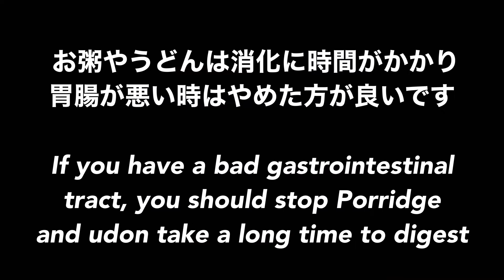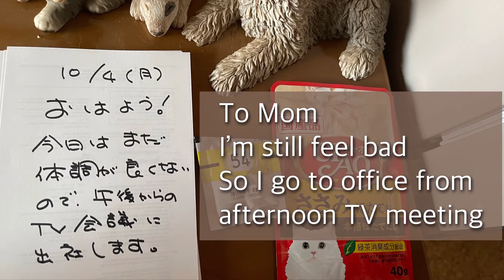211004 ルカともっちゃん 短め散歩 Luca & Mochan Short walking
まずはルカともっちゃんの大騒ぎをどうぞ😊

私はと言うと、土日の具合の悪さを引きずっています。
依然として吐き気、下痢、頭痛それに悪寒がしています。
散歩したら治るかなと思ったけどまだダメですねー
リーに心配されながら短い散歩を終えました。

1時から5時まで、長丁場のTV会議があるので、午前中は自宅で寝て、午後から出社の予定です。

そうそう、胃腸が悪い時はお粥やおうどんがまだ常識かも知れないけど、炭水化物は消化吸収に時間がかかるため内臓に負担になります。
半熟卵や肉、魚がベストです。

Good morning ☺️
 First of all, please have a fuss with Luca and Mochan 😊

 As for me, I'm dragging the illness on Saturdays and Sundays.
 I still have nausea, diarrhea, headaches and chills.
 I thought it would be cured if I took a walk, but it's still useless.
 I finished a short walk worried by Lee.

 There is a long time video conference from 1 am to 5 pm, so I plan to sleep at home in the morning and come to work in the afternoon.

 Oh yeah, porridge and udon noodles may still be common sense when you have a bad gastrointestinal tract, but carbohydrates take a long time to digest and absorb, which puts a strain on your internal organs.
 Soft-boiled eggs, meat and fish are the best.